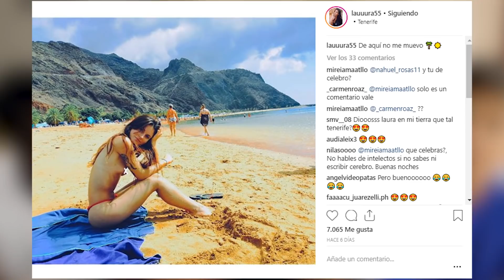ASIATICAS SE QUITAN EL MAQUILLAJE **Quedarás en SHOCK** | Reaccionamos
Hoy reaccionamos a vídeos de "Asiáticas se quitan el maquillaje". Nos quedamos en shock, literal.

Nuestra conclusión: No sabemos si este nivel de maquillaje se hace buscando la perfección, pero en lugar de buscarla, creo que debemos aceptarnos como somos, y sentirnos guapos y guapas, tanto maquillados como sin maquillar! Debemos querernos a nosotros mismos :)